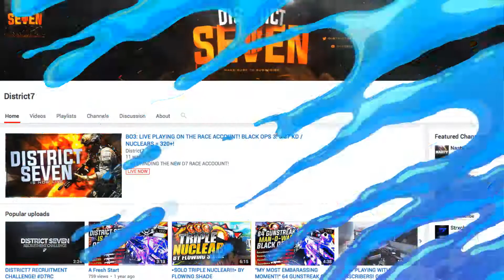WW2: INSANE V2 ROCKET w/ NEW AVS-36! - AVS-36 DLC WEAPON V2 ROCKET!! (WORLD’S FIRST?)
Players channel

Commentator's channel